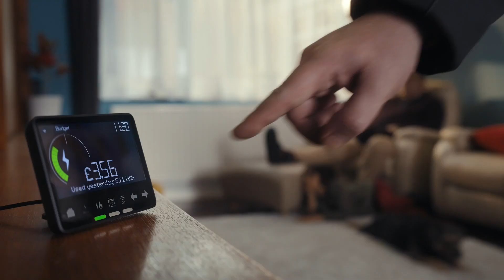EON Energy Saving Heroes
At E.ON We're helping more and more people take action for climate.  One way is by giving energy saving advice to our customers.  We can even check if you are eligible for grants for energy saving solutions so you can enjoy a warm and cosy home.

Find out how our team can help you at eonenergy.com